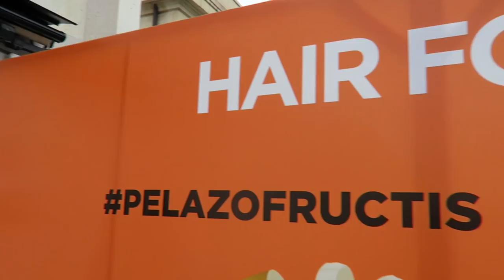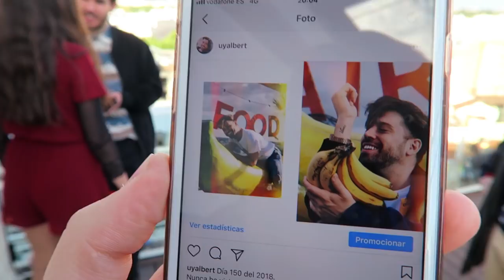Youtubers de Fiesta con EL PLÁTANO MÁS GRANDE del mundo | Uy Albert!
Atentos al canal de FRUCTIS para que muy pronto te podrás aprender la coreografía oficial que explicaré paso a paso: